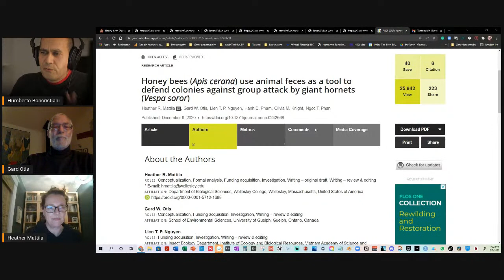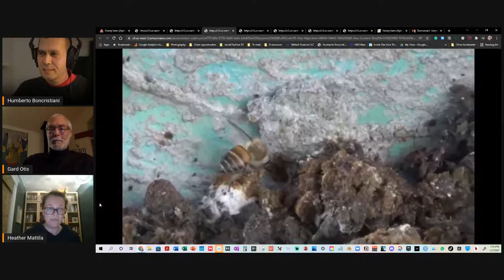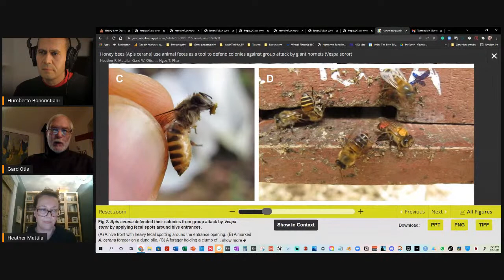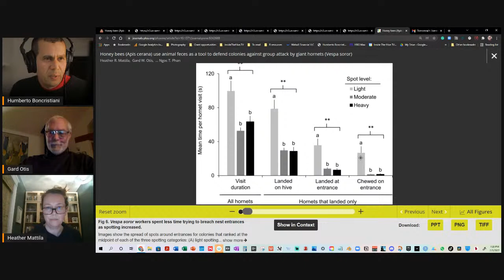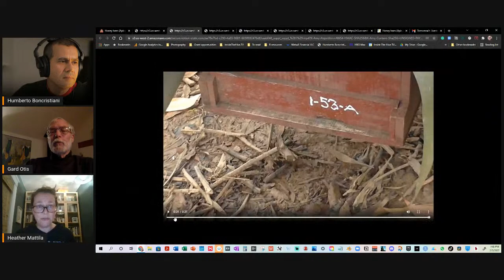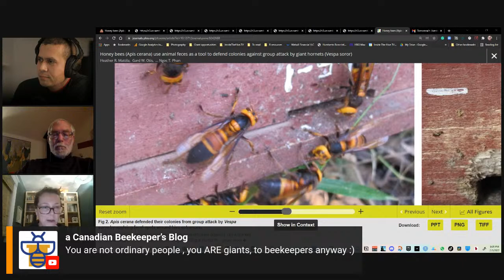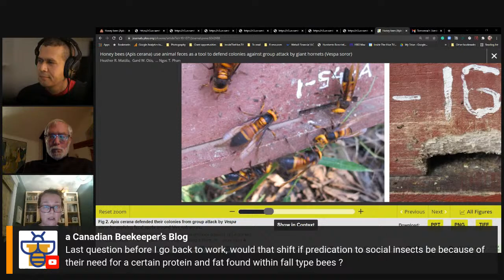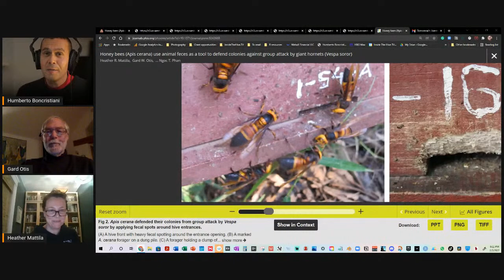Honey bees, Giant Hornets and poop. Dr. Heather Mattila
Please join me live on February 03 at 7:00 PM ET, to learn more about how honey bees (Apis cerana) defend themselves against hornets using poop.